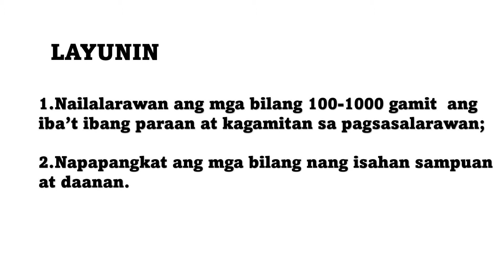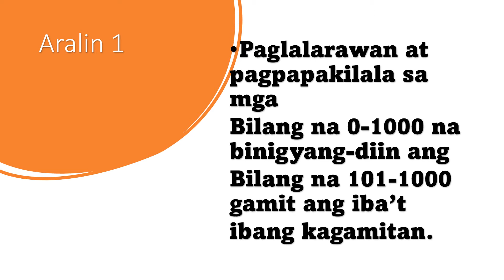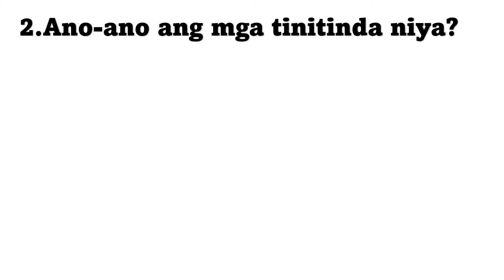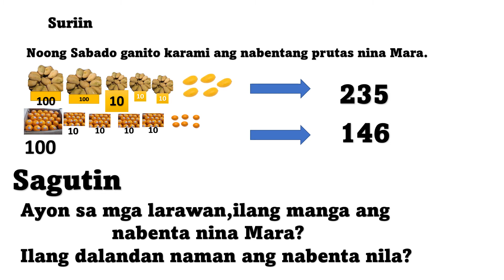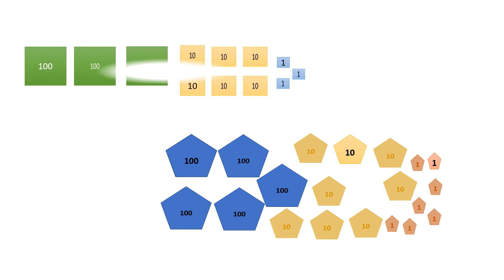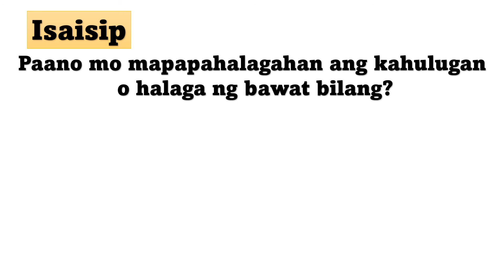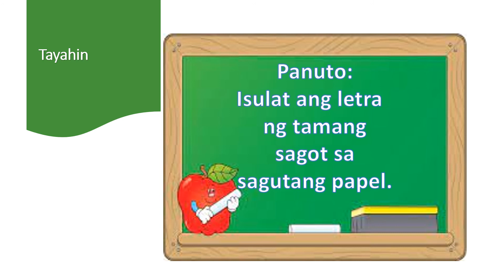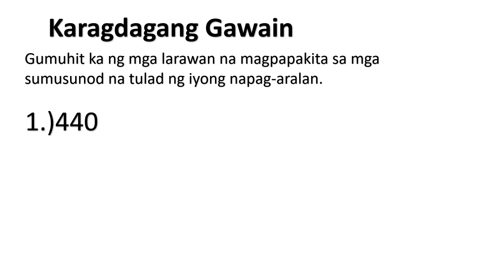PAGLALARAWAN NG BILANG 0-1OOO-MODULE 1-Q1-MATH 2 // VISUALIZING AND REPRESENTING NUMBERS 0-1000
ANG VIDEO NA ITO AY TUNGKOL SA PAGLALARAWAN NG MGA BILANG GAMIT ANG IBA'T IBANG LARAWAN.ITO AY MAY MGA MGA HALIMBAWA NA MADALING MAINTINDIHAN NG MGA BATA NA MAGAGAMIT SA PAGTUTURO..MARAMING MGA KASANAYAN ANG NAGPAPAKITA SA VIDEO NA ITO UPANG HIGIT  NA  MAPADALI ANG PAG-UNAWASA ARALIN.SA MAKATULONG PO ITO.GOD BLESS.